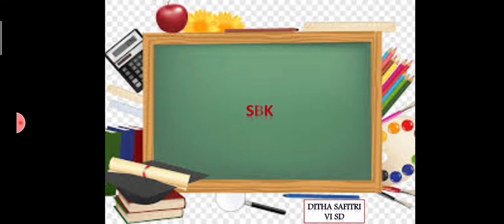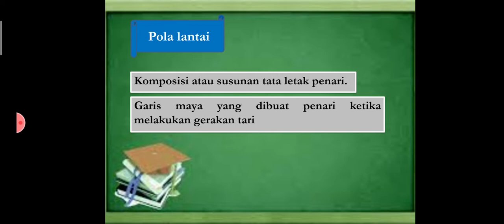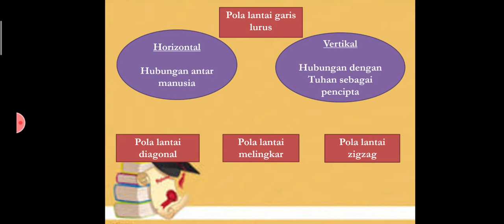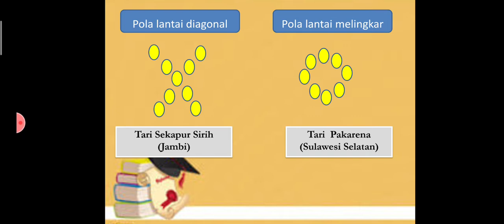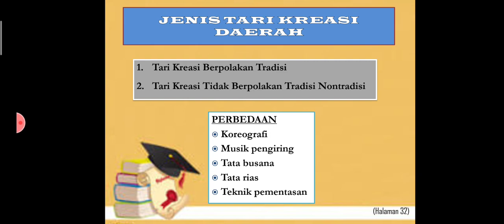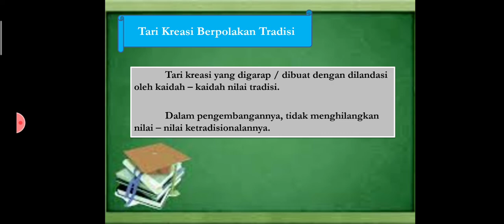SBK KLS6 P7